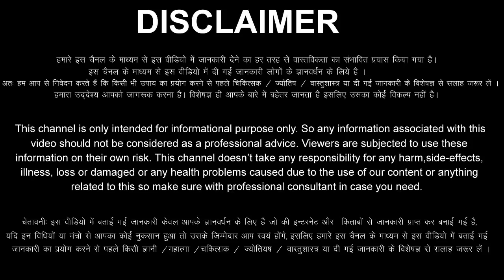Singh Rashi 20 July 2023 Aaj Ka Singh Rashifal Singh Rashifal 20 July 2023 Leo Horoscope